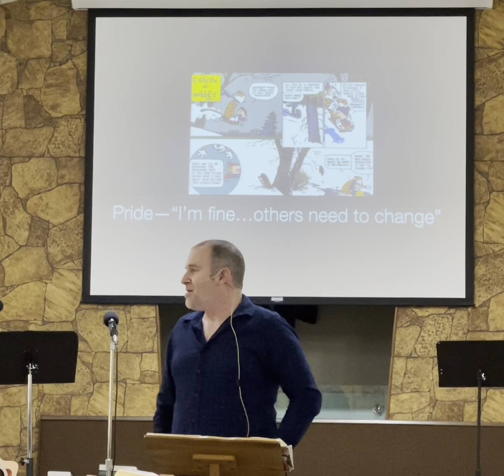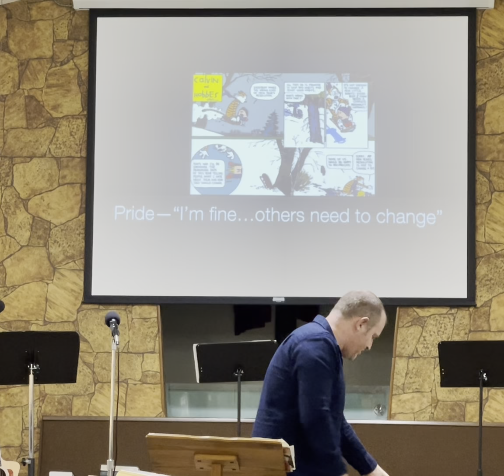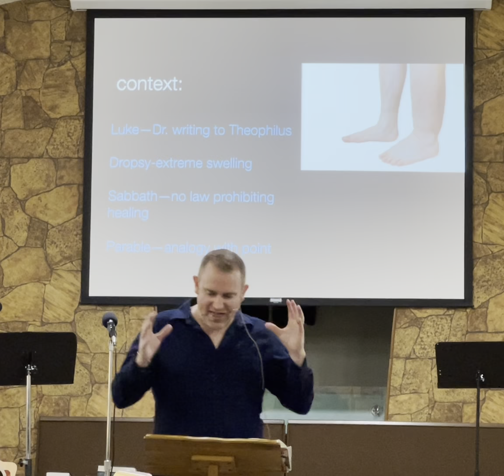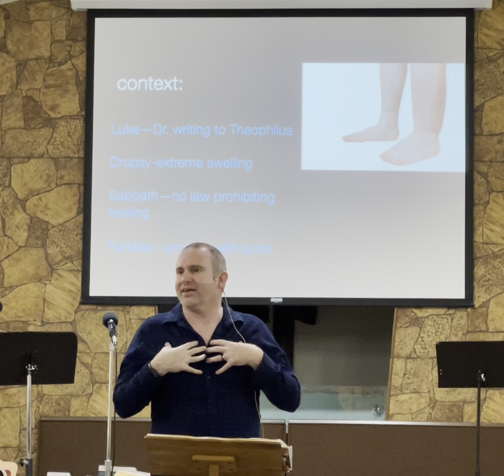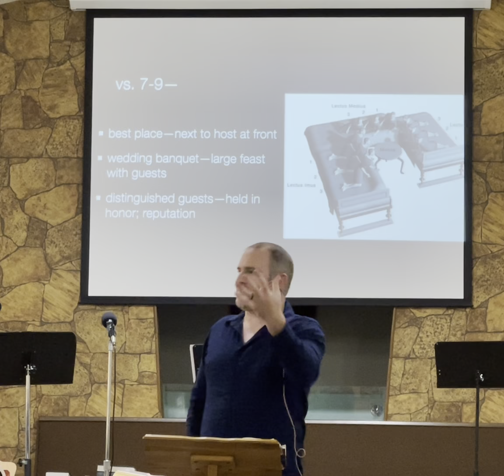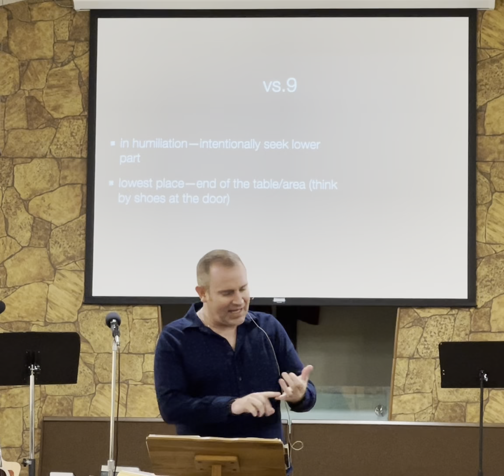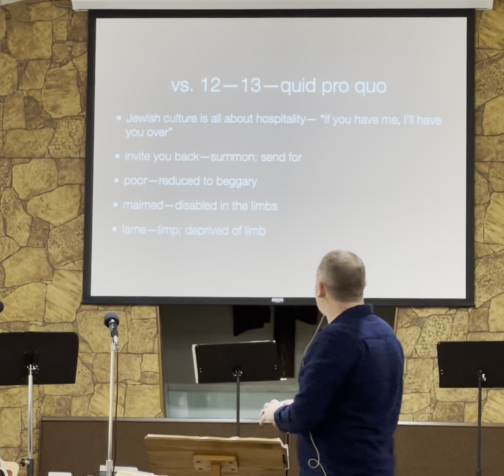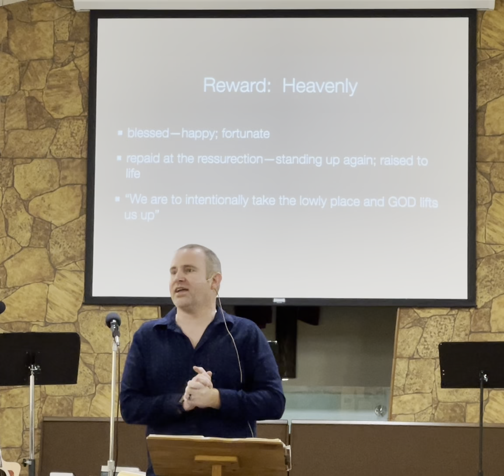Luke 14: 1-14. Parable of the Banquet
Salvation is all about Jesus--crying out to Him in humility, longing for salvation.  Jesus tells a parable of the humble at a banquet.